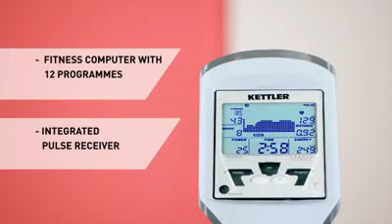Kettler Coach E